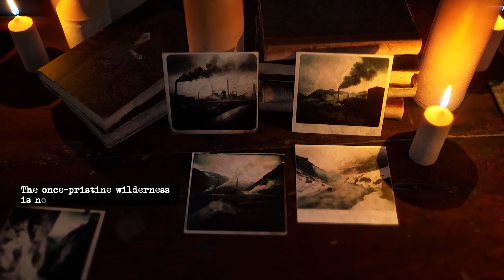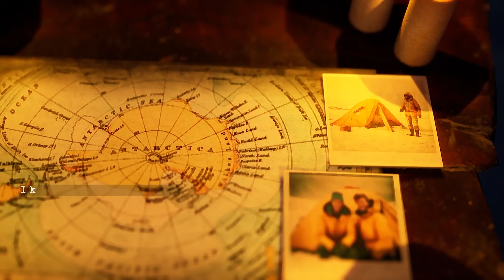The Cold Descent (Frictional Games Fan-Jam 2023) - Playthrough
Short UE5 horror game I made for Frictional Games "Monster Jame"

For Frictional Game's Fan-jam 2023, I chose to focus on one of my favorite ever monsters from the game Soma : Artificial Intelligence

The story, setting, dialog, course-of-events & monster-designs are all written/generated using an AI which I told to make it as "Frictional Games" as possible. The game-title/logo/developer-alias is also prompted to be similar to Frictional Games. I used the information & concept-art gathered from the AI's to piece together this short Unreal Engine 5 horror game.